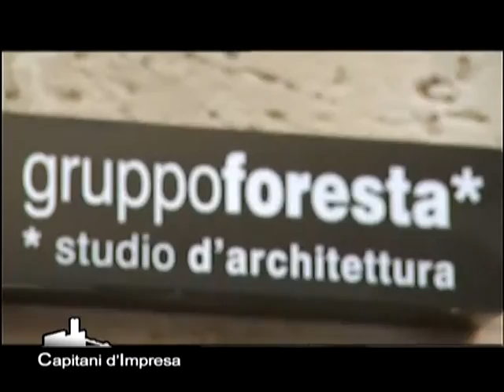case a patio _ lecce